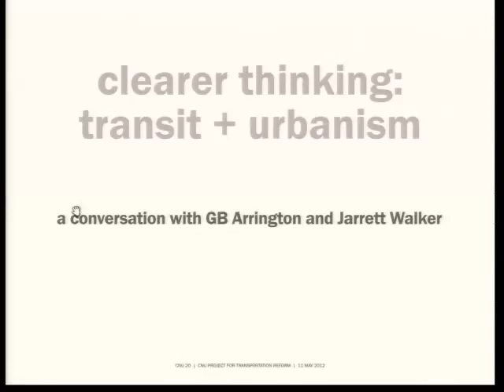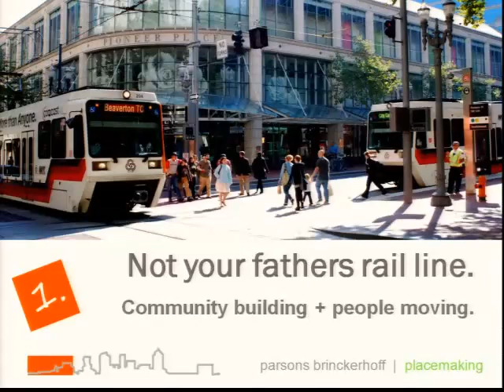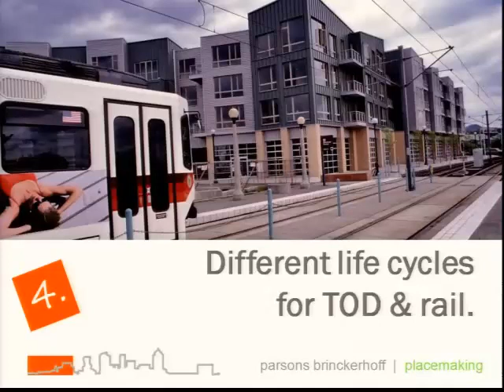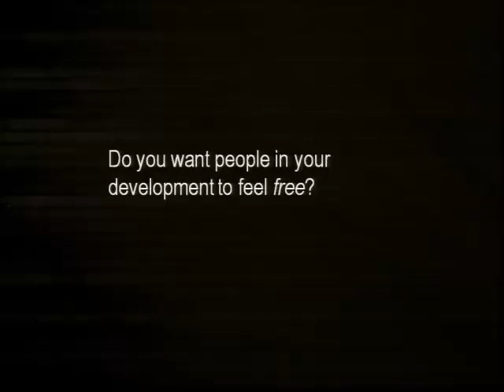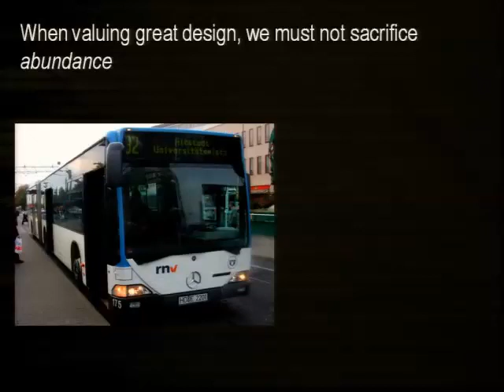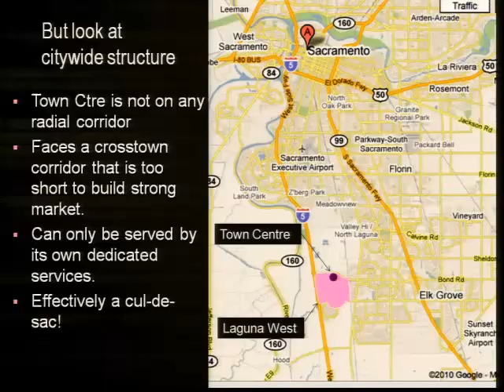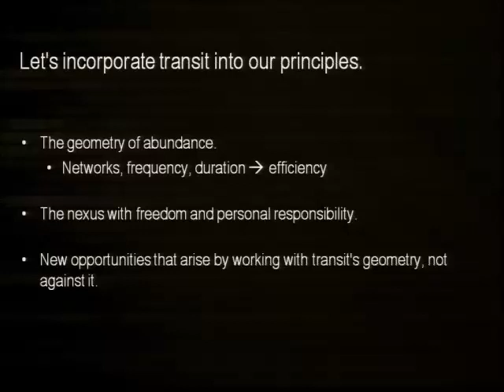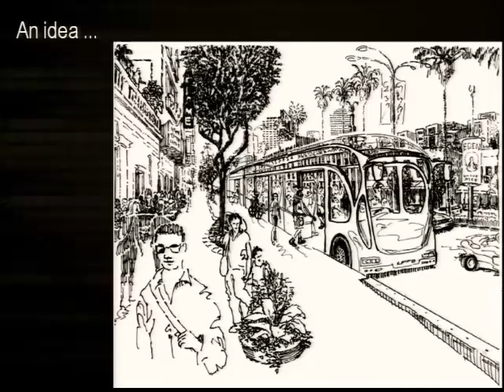CNU 20 - Clearer Thinking: Urbanism + Transit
There is a serious disconnect between new urbanist designs for communities and the needs of regional transit systems. This disconnect is most apparent at the two Charter-defined scales of the neighborhood, district and corridor, and the block, street and building. Transit operations may dictate transit alignment, service and frequency, and these demands are often in conflict with urbanism and local placemaking.

Two of the best thinkers about transit and place will reflect on 20 years of New Urbanism and transit oriented development (TOD): GB Arrington, leader in Portland Oregon's famous TOD program, and Jarrett Walker, author of "Human Transit: How Clearer Thinking about Public Transit Can Enrich Our Communities and Our Lives." These two will bring their unique perspectives and vast experience to this discussion and critique of the current state of the practice as we've moved from the Pedestrian Pocket, to Transit Oriented Design, to Development Oriented Transit, and beyond.

G.B. Arrington, Principal Practice Leader, Parson Brinckerhoff | PlaceMaking
Marcy McInelly, AIA, President, Urbsworks, Inc
Jarrett Walker, Consultant in Public Transport Planning and Policy, Jarrett Walker & Associates